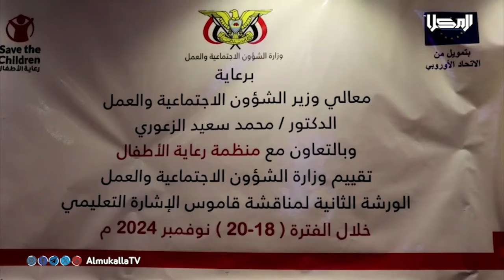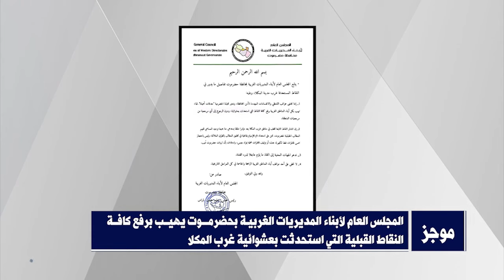موجز الأخبار من قناة_المكلا 22 نوفمبر 2024م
موجز لأبرز الأخبار على الساحة الوطنية